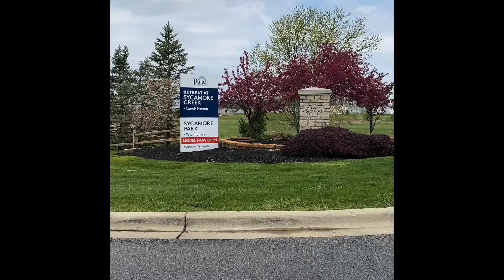The Townhomes at Sycamore Creek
Enjoy the active lifestyle and townhome living of Sycamore Park. Rather than mowing the lawn, get out and meet your neighbors. Take your four-legged friend out for a trail walk or head into Pickerington or nearby Canal Winchester and meet up with friends at the local restaurants or breweries.